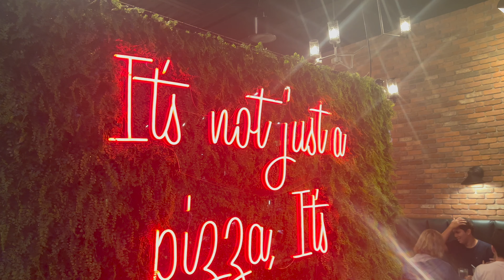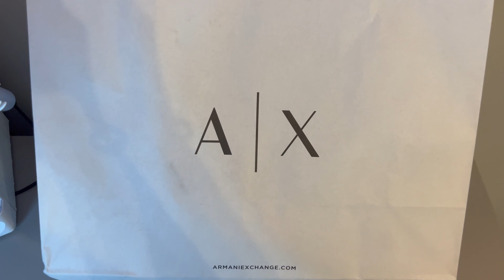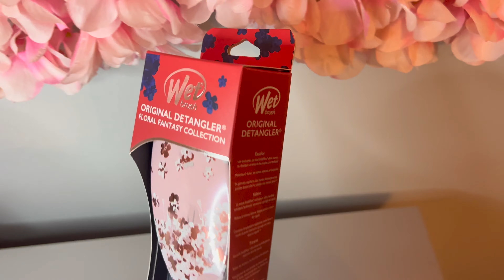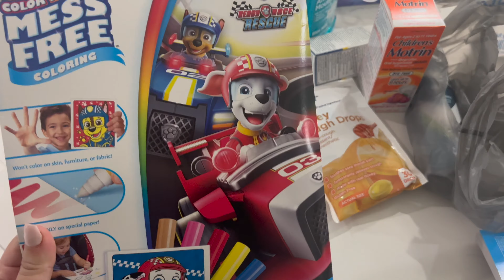FUN shopping HAUL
Hi guys,
A fun little shopping spree to get ready for the next video..